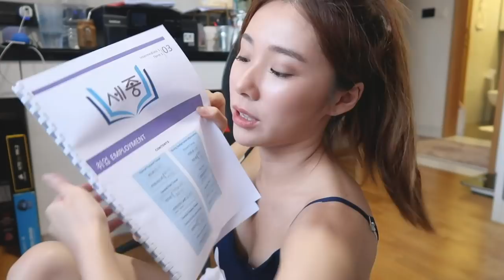VLOG: WE FOUND AN ID FOR OUR HOME (Finally!) + CHILL DAY WITH FRIENDS + STUDYING KOREAN | MONGABONG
Back with another monthly VLOG for you guys! This month was pretty chill, I had so much fun just spending time with my friends and after lots of tips and recommendations from you guys, we finally decided and paid the deposit for our Interior Designer! Renovation journey begins now... will appreciate all the tips from you guys since i'm a first-time home owner!

Also, who loves Playmade? Im so hooked.. and I think my fav drink orders are Taiwan Milk Tea + Black Sesame Pearls. Chrysanthemum Milk Tea + Chrysanthemum Pearls are awesome too. Lmk your Playmade orders!

📍 Scone Cafe - Kreams Krafthouse @ 32 Maxwell Rd, #01-07 Maxwell Chambers, Singapore 069115
📍 My Korean Language School - Sejong Korean Language School

Talk to me in the comments below and let me know how your July was! Hope you guys are having a great start to August and staying safe ❤️